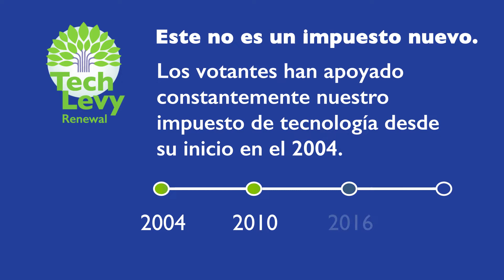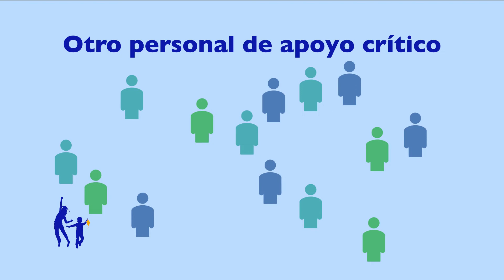FWPS Renovación de impuestos 2022 ESPAÑOL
Los impuestos de tecnología (Tech Levy) y de Operaciones y Programas Educativos (EP&O Levy) están en proceso de renovación, y estarán en las boletas de las elecciones especiales del 8 de febrero del 2022.

Música por AJ Media Production